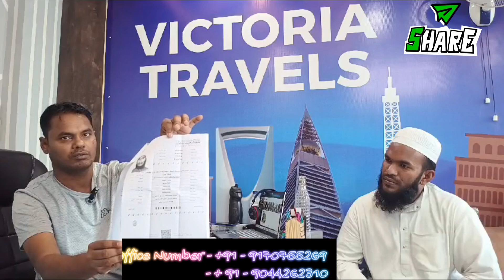सऊदी अरब में ड्राइवर की पोस्ट पर वैकेंसी है |समय बहुत कम है |😲😲 इंटरव्यू - 23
ड्राइवर की पोस्ट  वैकेंसी है जो भी रिटर्न ड्राइवर हो सऊदी अरब जाना चाहता हो वो हमारे ऑफिस में विजिट करे जिनके पास लाइसेंस हो या लाइसेंस ना हो वो भी अगर फ्रेश है और ऑफिस में रिटर्न ड्राइवर है आके विजिट करें किसी को भी कोई समस्या है  अगर वो किसी के साथ सऊदी अरब में नहीं जा पा रहे हैं तो हमारे ऑफिस में जरूर  विजिट करें | हमारे दिए गए नंबर पर संपर्क करें आपकी पूरी मदद की जाएगी |
- रिटर्न ड्राइवर जो सऊदी अरब जाना चाहते हैं वे ऑफिस में विजिट कर सकते हैं।
- लाइसेंस होना अनिवार्य नहीं है, फ्रेश उम्मीदवार भी आवेदन कर सकते हैं।
- ऑफिस में रिटर्न ड्राइवर होने पर विशेष महत्व दिया जाएगा।
- यदि किसी को सऊदी अरब में जाने में समस्या हो रही है, तो वे ऑफिस में विजिट कर सकते हैं या दिए गए नंबर पर संपर्क कर सकते हैं।
- ऑफिस द्वारा पूरी मदद की जाएगी।
 तो उसकी भी मदद की जाती है इतना सब कुछ होता है लेकिन कोई ऑफिस विजिट करना ही नहीं चाहता है |  कि आप मेरे ऑफिस से ही जाएंगे लेकिन  एक बार विजिट जरूर करें जिसे आपको ये पता चल जाएगा कि ऑफिस सिर्फ नाम के लिए नहीं है  मेरा काम हो गया है हमारे पास बहुत सारी वैकेंसी है जो आपको अपना सपना पूरा कर सकता है ऑफिस को  विजिट करें |  अपने सपनों को पूरा करे यहाँ  100% सैलरी मिलती है  तो प्लीज एक बार एके विजिट करे |
- नौकरी का स्थान: सऊदी अरब
- पद का नाम: ड्राइवर
- एजेंसी का नाम: विक्टोरिया ट्रेवल्स
- नौकरी की गारंटी: 100% काम की गारंटी

Office Number - + 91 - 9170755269, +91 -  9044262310

Main channel :  @victoriatravels9470

Your querie -
Tayari kaise kre
Saudi me best job kya h
Saudi Arbia kya kya problem a skti h
Visa lagne me problem
Medical hone me problem
Saudi me medical use kaise kre
Fingar print ke liya kya document chahiye
Saudi arbia ke best food
Saudi Arbia me job kaise paye
Saudi Arbia kaise jaye
Visa kaise lgaye
travling ke liye kasie jaye
Riyad kaise jaye
Saudi Arbia lgta kaise h
Visa per kaise jaye
Airline kaise jaye
Ticket kaise nikale
Victoria Travels me kaise jaye
Victoria Travels company kaise hai
Job pane ke liye kya kare
Ghumne kaise jaye
Lucknow kaise jaye
Lucknow me job kha milti h
Saudi me jane ke baad kya hota h
Saudi ki lifestyle kaise hai
Lucknow me kha kha ghumne jaye
Lucknow ka best jagah kon h
Saudi ki best palce kon si hai
Saudi me job kaise milti h
Saudi me kya kya pahan skte h
Saudi me kya kya milta h khane ko
Saudi ka bhojn kaise hota h
Saudi jate samay kya kya le ja skte h
Saudi hm kha kha rah skte h
Saudi Arbia jane per sabse jyada support kon si company karti h
Saudi jane ke liye kon si company best h
Saudi Arbia me kya kya support milta h
Saudi Arbia kon se sir jyada support karte h
Saudi Arbia jane ke liye all over india me best company kon h
Saudi Arbia jane ke liye UP ki best company kon si h
Hum kon si company se jaye jisse hme koi problem n ho
All over india me sabse km paise me kon si company saudi Arbia me job ke liye bhejti h
UP me sabse km paiso me kon si company saudi bhejti hai.
Youtube ke sabse bade fan
Saudi arbia me koi bhi job
All over india job
All over india draiver job
Jov vacancy
All over job
Job in lucknow
vacancy job
saudi arbia job
Saudi jane me probelm
Sovle kaise kare saudi
Visa n lgne per kya kare
visa lgne ke baad kya kre
visa kaise lgta h
Visa lgna jaruri h

Victoria Travels
From - Shurendranagar , Kamta , Lucknow ( India )